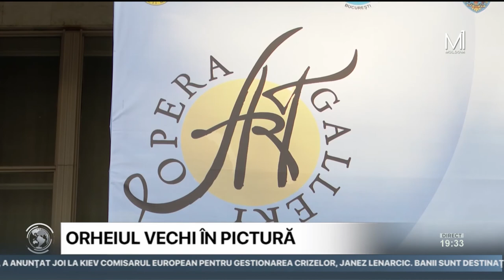„Orheiul Vechi”, pictat de artişti plastici din România şi Republica Moldova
Zece artişti plastici din Republica Moldova şi România au pictat în aer liber frumuseţea Orheiului Vechi. Artiştii s-au inspirat din casele ţărăneşti, porţile şi gardurile din piatră, biserica şi clopotniţa din complexul muzeal, în cadrul unei tabere de creaţie. Proiectul a fost realizat de Ambasada Republicii Moldova la Bucureşti în parteneriat cu Centrul Cultural UNESCO „Mihai Eminescu” din România, relatează Moldova 1.